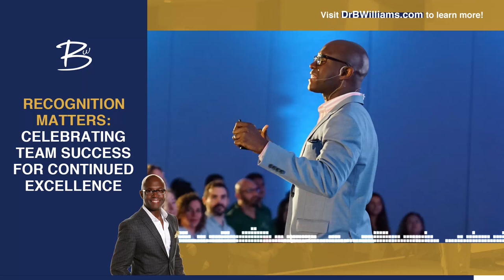Recognition Matters: Celebrating Team Success For Continued Excellence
Imagine a team where every single member trusts and relies on each other, where everyone steps up to own their role with pride and determination. That's where greatness begins!

Think about it – a culture of exceptional service, of unparalleled excellence, doesn't spring from the efforts of one person alone. No, it's the result of a collective heartbeat, a shared vision of focused, engaged individuals who are relentless in their pursuit of greatness.

Let's make a pact, right here, right now, to not just be a team, but to be THE team. The team that others look to for inspiration, the team that sets the standard for what it means to be truly exceptional.